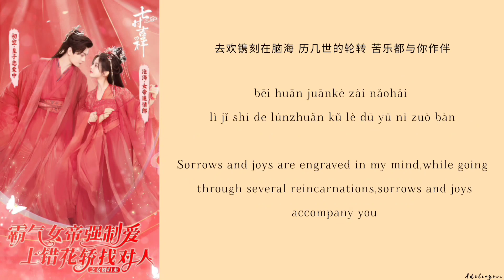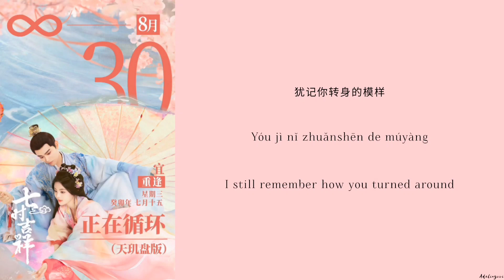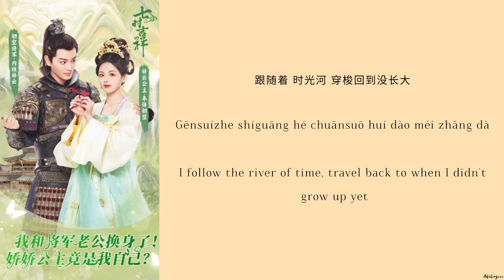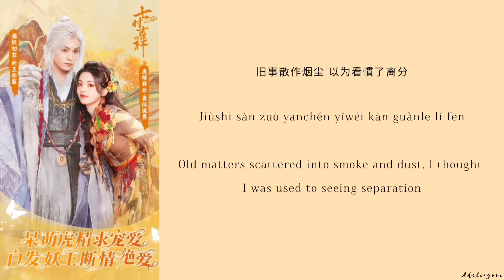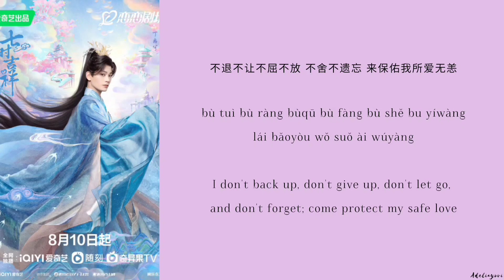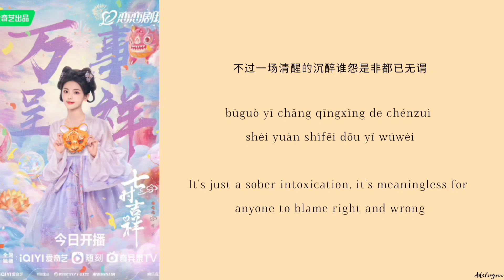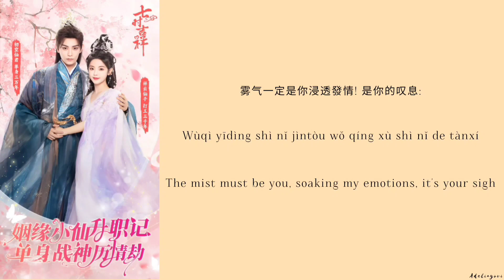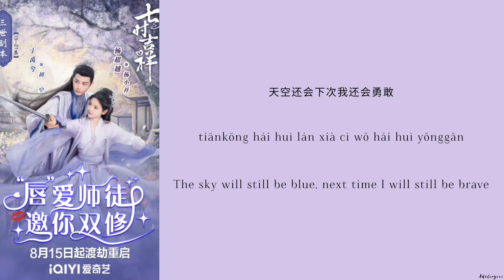Love You Seven Times Full OST《七时吉祥》影视原声带 Chi/Eng/Pinyinlyrics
Drama Name (电视剧名字):《七时吉祥 Love You Seven Times》

Songs (歌):

1. 唯爱 (Only Love) - Faye詹雯婷

2. 哀情记(Grief Record) - A Lin

3. 直到时间尽头 (Until The End of Time) - 刘宇宁 (Liu Yuning)

4. 光阴无话(Time Is Speechless) - 余超颖(Yu Chaoying)

5. 心之方寸 (Heart Size) - 叶炫清(Ye Xuanqing)

6. 破空 (Break Through) - 李常超(Li Changchao)

7. 天天下雨 (Raining Every Day) - 八三天乐团 (Basanyao Orchestra)

8. 余味(Aftertaste) - 单依纯(Shan Yichun)

9. 思想者 (Yearner) - 胡夏 (Hu Xia)

10. 与爱无关 (Nothing To Do With Love) - 徐佳莹 (Xu Jiaying)